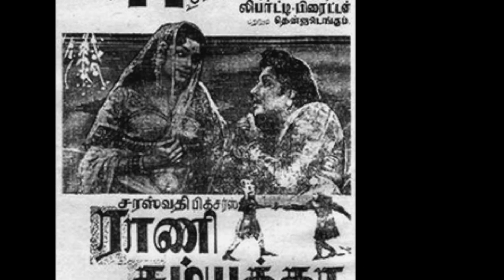Nenjirukkum varaikkum ninaivirukkum